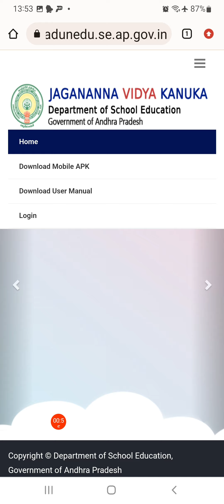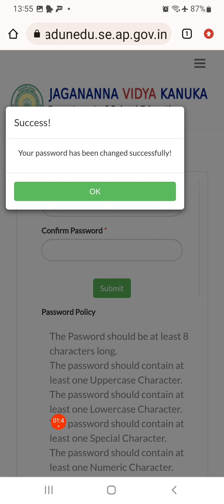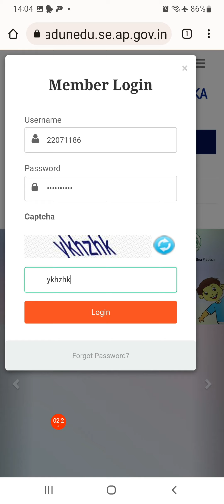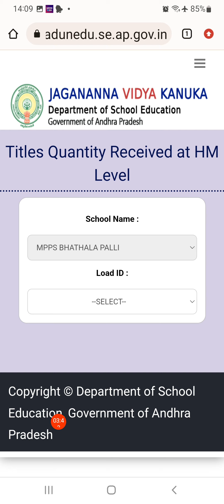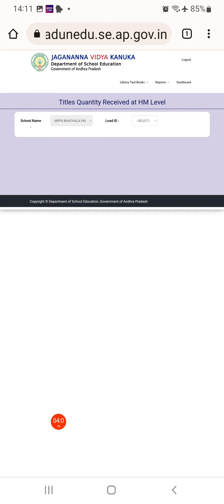HOW TO SUBMIT LIBRARY BOOKS IN JVK WEBSITE#JAGANANNA VIDYA KANUKA WEBSITE LOGIN/RESET PASSWORD#JVK